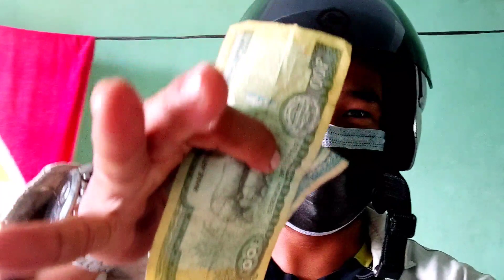lockdown ma kapal katdae jhiljhile ma 150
lockdown ma kapal katdae video

lockdown ma kapal katnu parema